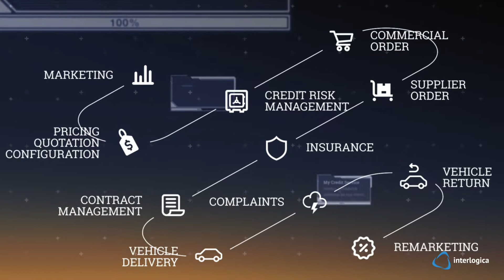Automotive: Interlogica, vent'anni di esperienza nel settore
Oltre 15 anni di esperienza nel mondo NLT, con una visione futuristica del settore e promuovendo un approccio di lavoro fortemente innovativo e user-focused.
L’unicità della nostra esperienza garantisce la realizzazione di soluzioni su misura per le più importanti realtà nazionali operanti nel Noleggio di veicoli a Lungo Termine (NLT). I team di lavoro sono altamente specializzati e multidisciplinari in grado di realizzare un set di applicativi web di ultima generazione: un mix strategico che ci ha permesso di creare innovazione e consolidare una posizione competitiva nel settore.

Interlogica sviluppa software su misura seguendo la metodologia Agile. Integra soluzioni tecnologiche d'avanguardia fra cui IoT, Blockchain, Big Data e Machine Learning.